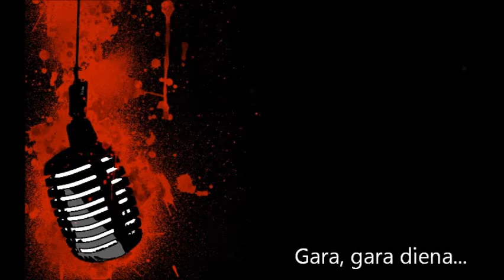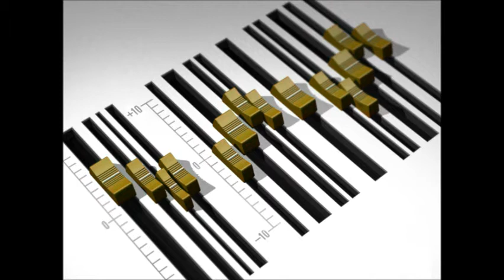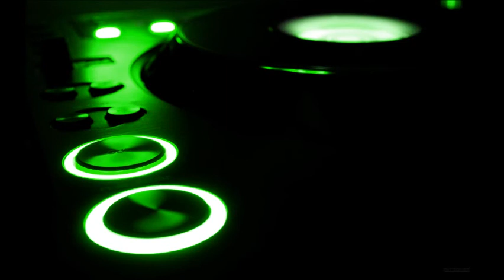Prata Vetra - Gara Diena (Dj Girts Jaunzems Remix) (Pagarinata Versija)